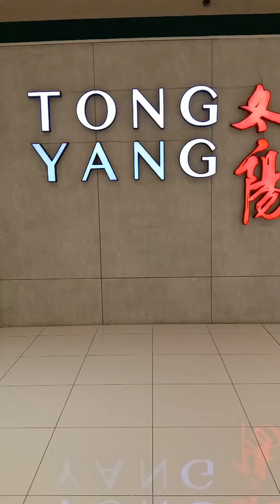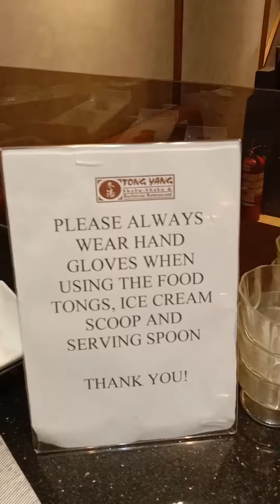TONG YANG VISIT EAT ALL YOU CAN